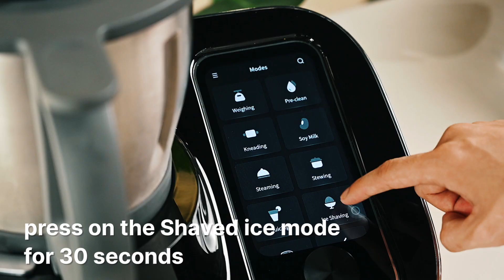TOKIT Presents - Frozen Berry Cups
Frozen Berry Cups - Serve in a chilled glass topped with an optional shot of your choice.
 Limoncello or rum is a great idea